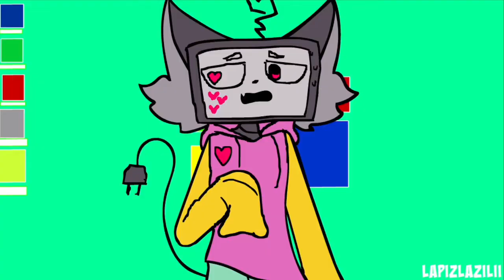BELLHOPS BITE | Original meme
YOOOOOOOO Ive made an original meme finally, OH and thats a new oc right there, their name is Sarti (they/them)
Original: right here hello hi hi
Please do not use my work in anything without permission